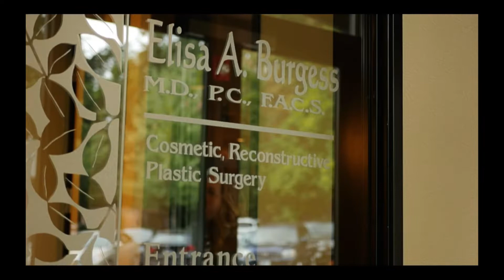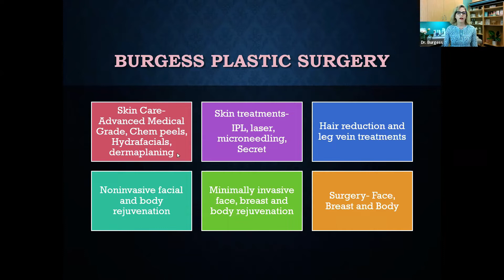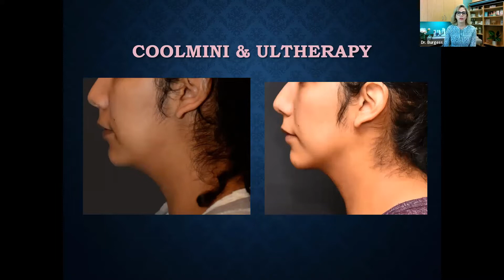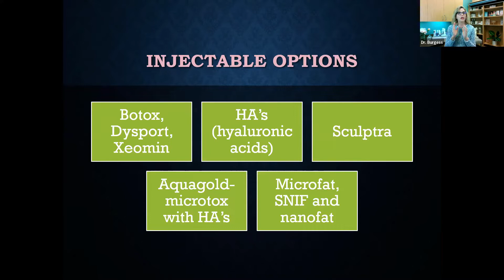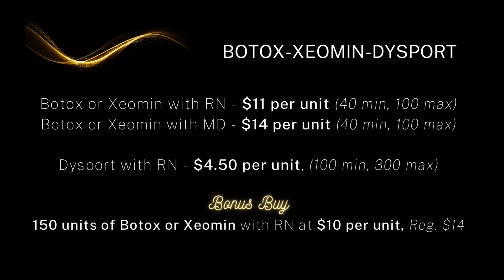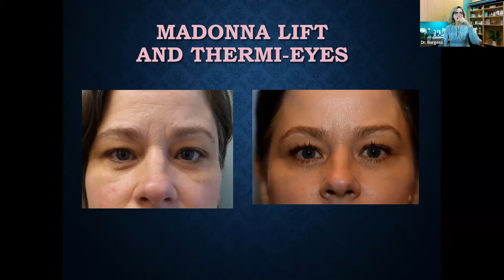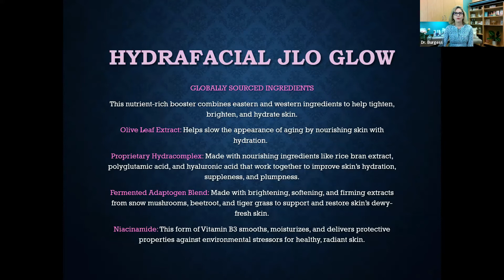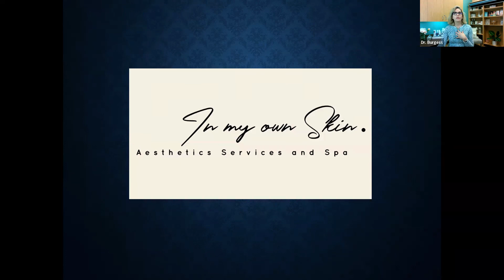Burgess Plastic Surgery 2022 Annual Virtual Face Event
Welcome to our 2022 Annual Virtual Face Event!

During this event we go over a wide variety of services such as Botox, AquaGold, HydraFacial, IPL, Clear and Brilliant, and much more! We include live demos, special promotions, and you get to hear directly from Dr. Burgess!